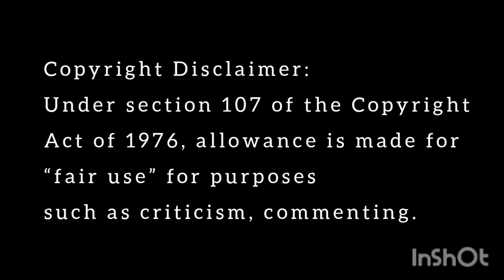Ernie Shell Claims he Worked for the Trump Administration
Video Source:
March 26, 2022
AngieGirl

Financial support always appreciated, never expected.